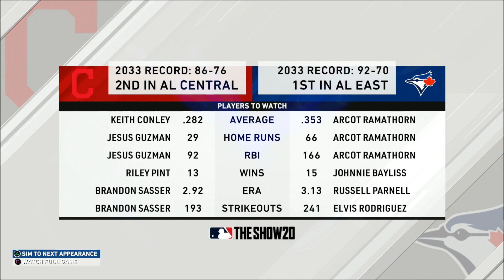MLB The Show 20 - Road to the Show Shortstop Yr 15 - Pt 10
This is year 15 of my Road to the Show for MLB The Show 20 on PS4 Pro, continued from MLB 19. I chose The Anomaly, power and speed, archetype and play Shortstop for the Toronto Blue Jays. I'm in year 2 of a 3 year contract.

Roster: "All teams Almost 90" from the Vault(MLBTS 19)

Batting Stance - Tony Wolters(edited)

Sliders:
Hum Contact - down 1
Hum Power - down 2
Hum Timing - down 2
Hum Sol Hits - down 1
FB Pitch Sp - up 1
OFF  "   "  - up 1